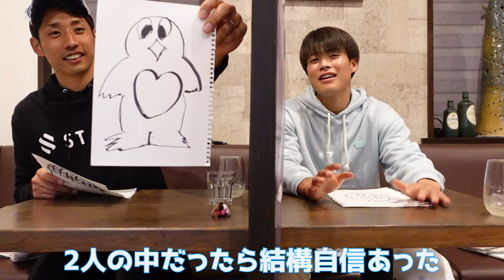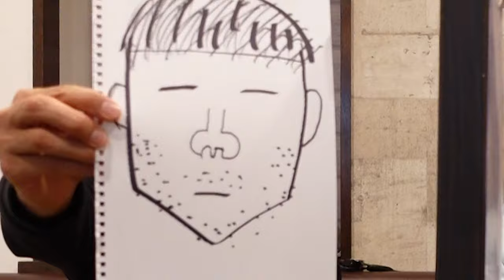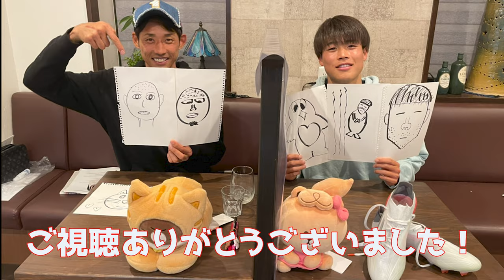【爆笑必至】朴一圭×岩崎悠人がコラボ配信を振り返る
4/18(月)パクイルギュ×岩崎悠人コラボLINELIVEを実施！

配信後に振り返りのインタビューを撮影しました～！
コラボ配信を見ていない方も楽しめる映像になっています！

コラボ配信を見ていない方も、
プレミアムチャンネル（月額課金制）入会後、
アーカイブにて過去配信を視聴することが可能です。

LINELIVEアプリ内で「パクイルギュ」「岩崎悠人」で